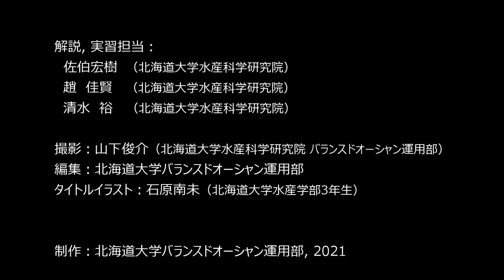レトルト食品の製造実習(1)目的(Retort pouch food production training (1) Objective)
Commentary, in charge of practical training:
Hiroki Saeki (Faculty of Fisheries Sciences, Hokkaido University)
JOE Gahyun (Faculty of Fisheries Science, Hokkaido University)
Yutaka Shimizu (Faculty of Fisheries Science, Hokkaido University)

Photographed by Shunsuke Yamashita (Balance de Ocean Team Faculty of Fisheries Sciences, Hokkaido University)
Editing: Balance de Ocean Team, Faculty of Fisheries Science Hokkaido University
Title Illustration: Minami Ishihara (3rd year student, Faculty of Fisheries, Hokkaido University)

Produced by: Balance de Ocean Team Hokkaido University Department, 2021

解説，実習担当：
佐伯宏樹　(北海道大学水産科学研究院)
趙　佳賢　(北海道大学水産科学研究院)
清水　裕　(北海道大学水産科学研究院)

撮影：山下俊介 (北海道大学水産科学研究院 バランスドオーシャン運用部)
編集：北海道大学バランスドオーシャン運用部
タイトルイラスト：石原南未 (北海道大学水産学部3年生)

制作：北海道大学バランスドオーシャン運用部，2021